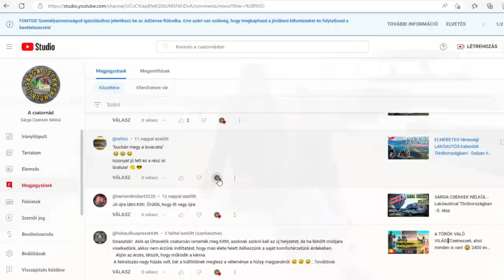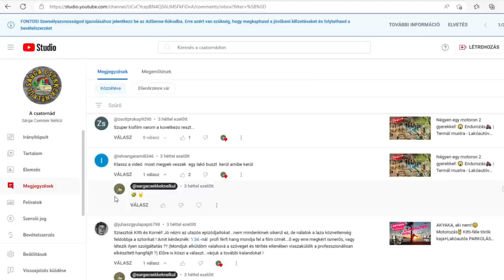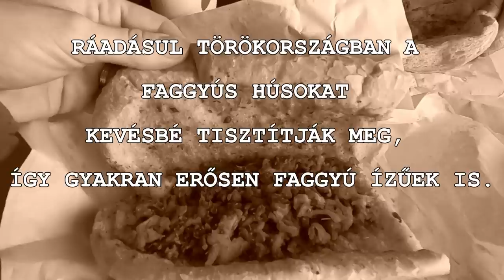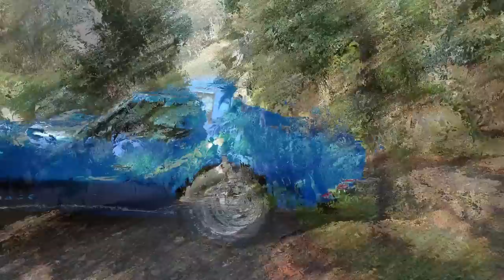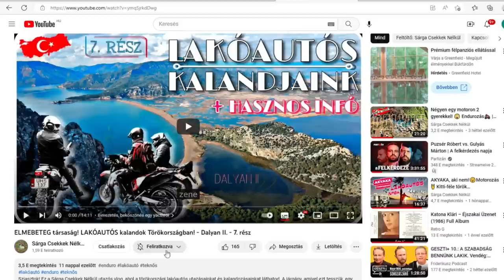Lakóautó CSODÁK a tengerparton! 🤩 + REAGÁLTUNK a kommentekre! 😳 - Törökország/ Fethiye - 8. rész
Sziasztok! Ez a Sárga Csekkek Nélkül utazós vlog, ahol a törökországi lakóautós utazásainkat és kalandozásainkat láthatod. A járgány, amivel ezt tesszük, egy 37 éves, amerikai Toyota Conquest lakóautó, ami a non-stop otthonunk és szerelmünk. Két kutyus is velünk tart: Datolya és Debi.
Nézz szét a csatorna többi videója között is! ;)

Ha szórakoztatnak Téged a videóink és a feliratkozáson túl lehetőséged van igazi :) pénzzel is támogatni a kalandozásainkat, akkor azt az alábbi módokon tudod megtenni:
OTP Bank számlaszámra történő utalással: Pallos Kornél,
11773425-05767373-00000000, Megjegyzés: Sárga Csekkek Nélkül vagy
a Feliratkozás gomb mellett a Csatlakozás lehetőséget választva havi hozzájárulást tudsz nekünk küldeni különböző pénzösszegek között válogatva, illetve,
ha nagyon tetszik egy-egy videó, akkor az adott videó alatti Szuperköszönet megnyomásával, egyszeri adománnyal tudod a kalandjainkat támogatni.

Köszönjük szépen! Kornél és Kitti

00:00 Kommentekre reagálunk!
02:53 Kezdünk!
03:06 Intro
03:50 Megérkeztünk a Karaot Beachre, Yaniklarba
05:18 Kokorec, a török jellegzetes étel
05:51 Indulás motorozni!
06:07 Stingray Corvette az elhagyatott folyóparton
06:38 Megjöttünk Fethiye-be
06:47 Ingyenes lakókocsi-park Fethiye központjában
07:08 Micsoda fejlettség Törökországban!
07:34 Turkish delight/ tokum/ szultánkenyér
08:18 Óriási kikötő Fethiye-ben, hajóépítő üzem
09:27 Botond a piacon járt, elképesztő árak!
10:05 Naplementézés a tengerparton
10:46 Lakóautó csodák: UAZ, International GMC (School bus), Mitsubishi L300
17:08 A YouTube-on Csatlakozás, Szuperköszönet mint a Sárga Csekkek Nélkül csatorna támogatása
18:21 Karaot Beach drónos felvételek